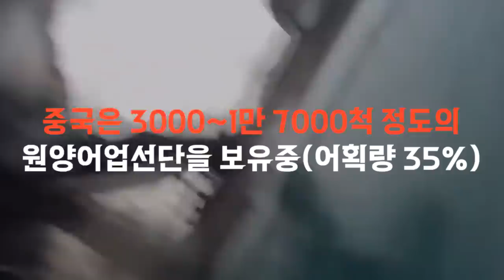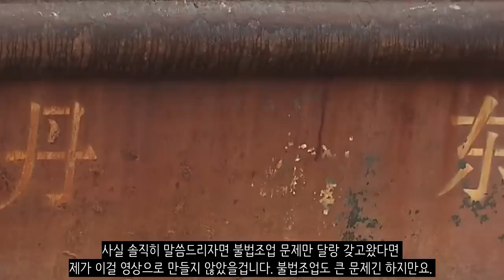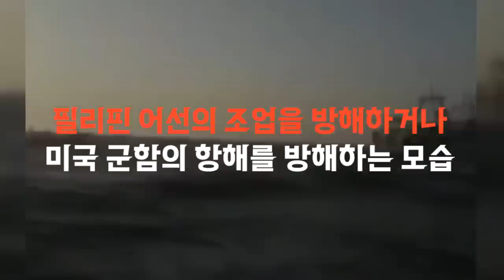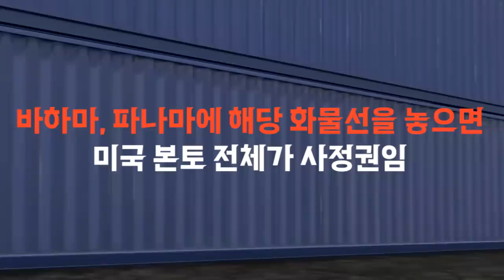한국을 위협하는 중국의 또 다른 세력들